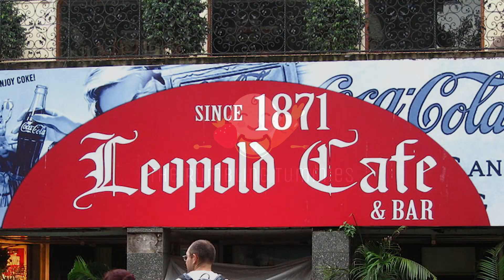Leopold Cafe-Mumbai, Is it worth all the hype?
Hi all,
We are back again. This time we will share our experience at the very famous Leopold Cafe in Colaba, Mumbai. So let's find out is it worth all the hype?